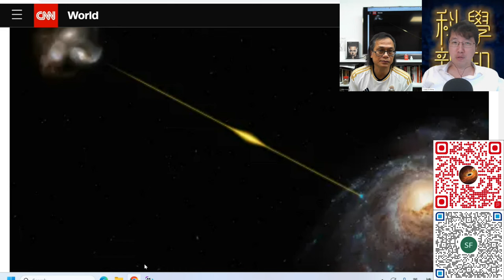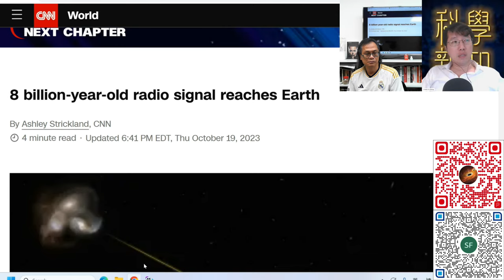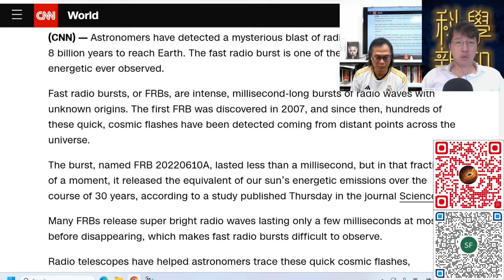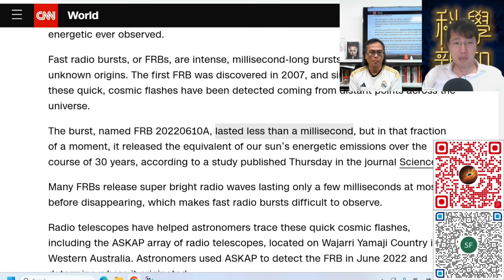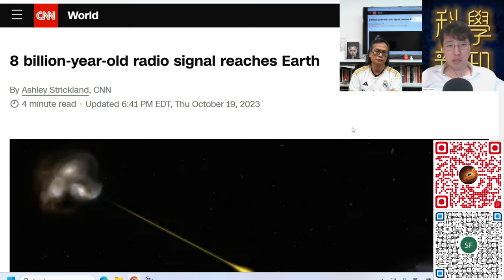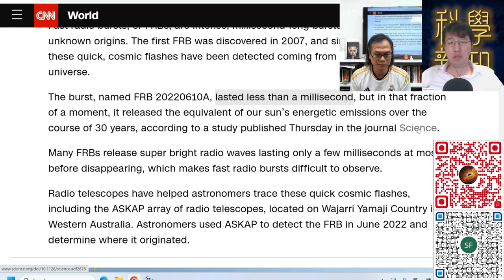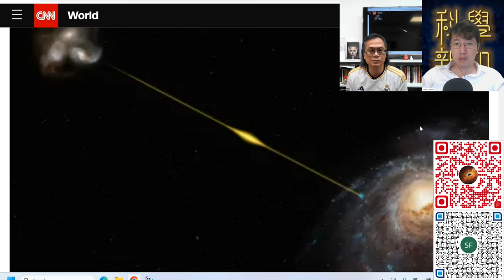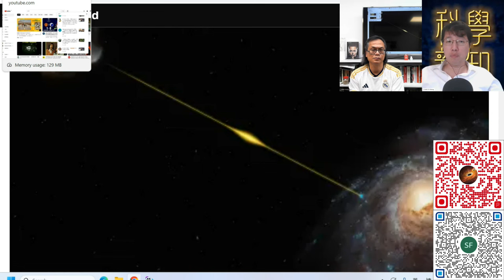科學新知 2023-10-26 Part4: 神秘的“電波射線爆發”原因不明，卻帶來宇宙學研究的希望。| 主持：陳志宏博士 & 台長梁錦祥